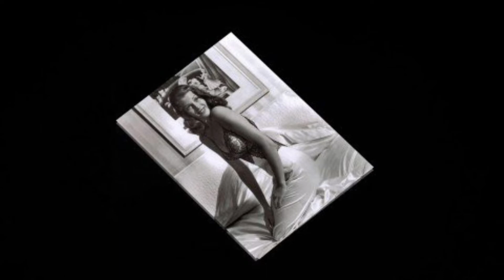1/6 Scale 3rd Party Figure Previews Ebony Maw + Princess Leia + Naruto & More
⚠️ Here is a new video series I’m doing that showcases 3rd Party Companies making some amazing 1/6 Scale Figure that you may not know even exist. These can definitely fill out your collections.

✳️ In-Famous 1/6 Scale Space Wizard AKA Ebony Maw.

✳️ Mr Toys 1/6 Scale Slave Planet Princess Set. AKA Jabba’s Prisoner Princess Leia.

✳️ Present Toys 1/6 Scale Vincent Willem Van Gogh.

✳️ Present Toys 1/6 Scale Two Prisoners AKA Andy & Red from The Shawshank Redemption Movie.

✳️ Zen Creations 1/6 Scale Naruto Uzumaki.

🎹 Artist: IMovie Themes.
🎼 Song: Neon.

⬇️ Let me know your thoughts on these figures and if there’s a figure you’d like to see these 3rd Party Companies make in the comments below. ⬇️